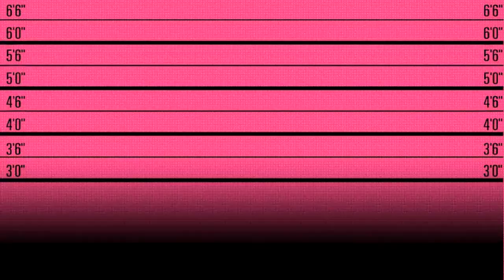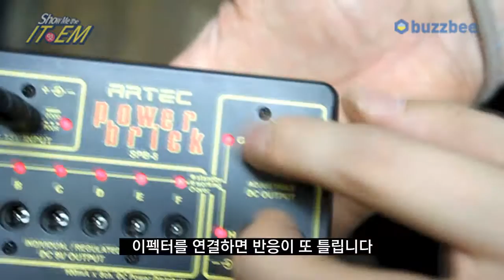Artec Power Brick SPB-8